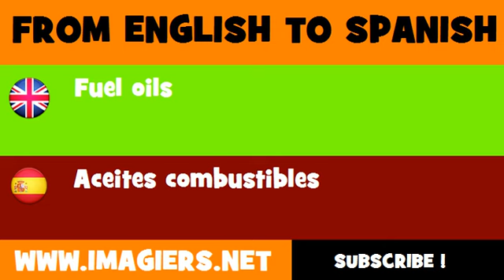FROM ENGLISH TO SPANISH = Fuel oils